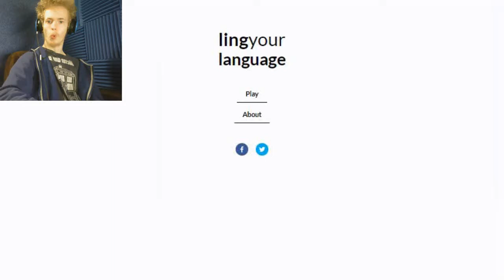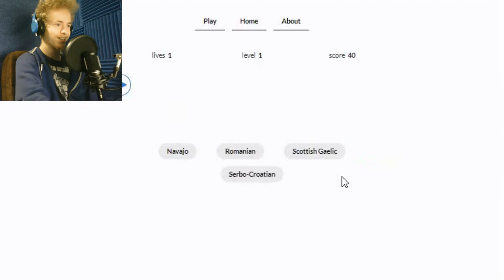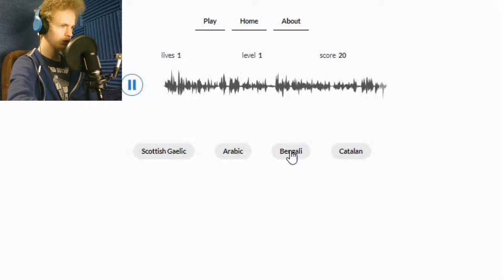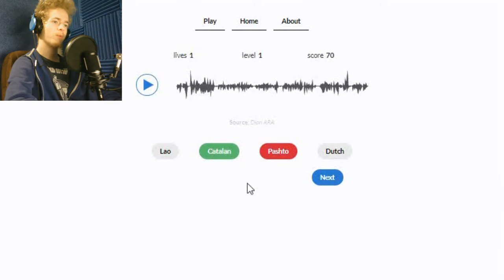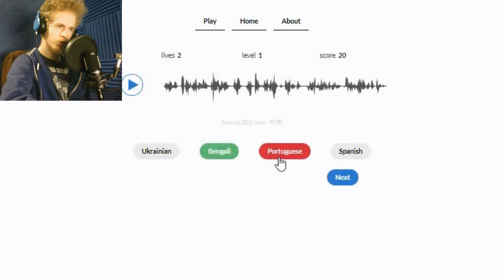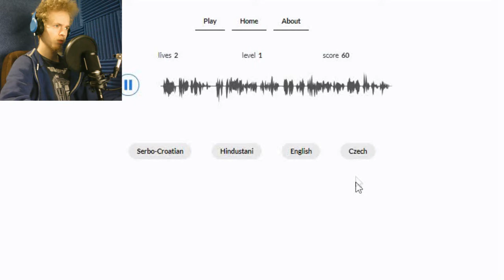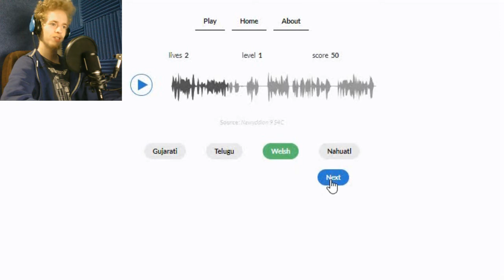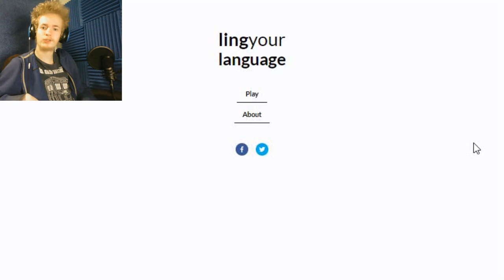I KNOW THAT ONE!..... BUT NOT THAT ONE | Ling Your Language #7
Ling Your Language presents quite the challenger as I seem to know a lot of the languages but fail to know all of them. At least I know something!